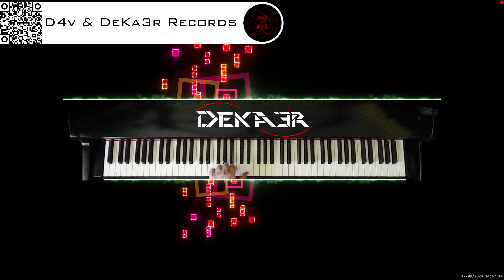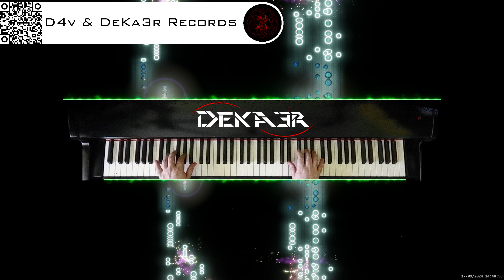🔴 irl 🎹 BALLAD OF LOVE - MÚSICA • PIANO MUSIC • PRODUCER • COMPOSER